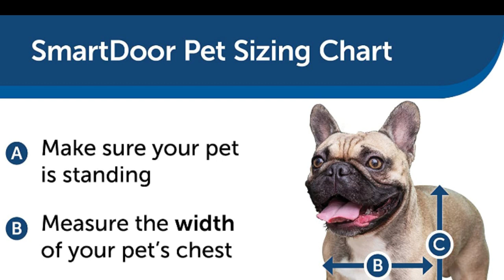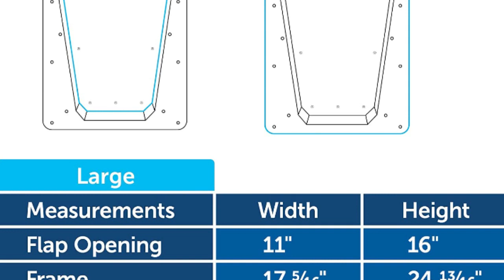PetSafe NEVER RUST Electronic Pet Door - Automatic Dog and Cat Door - For Large Pets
PetSafe NEVER RUST Electronic Pet Door - Automatic Dog and Cat Door - For Large Pets - Pets up to 100 lb.

About  :
The PetSafe Electronic Pet Door allows you to control your pets access. When set to automatic mode, only your pets wearing the Electronic Pet Door Key can pass through the door. As your pet enters the range of the Pet Door, it detects the key and unlocks automatically. The range is adjustable up to 3 feet. After your pet passes through the Electronic Pet Door, the door will lock automatically helping to keep the house pets in and outdoor animals out. Trust PetSafe to help keep your pet healthy, safe and happy.